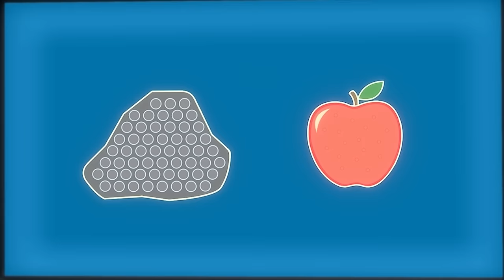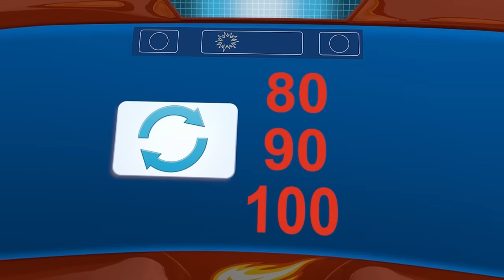Blaze Steam Engine Monster Machine w/ AJ! | Science Game for Kids | Blaze and the Monster Machines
Crusher blocked the tunnel into the mountains, but Blaze and AJ find another tunnel with train tracks! Watch Blaze transform into a steam engine to keep racing, and watch more transformations with AJ, Stripes, Watts, and the rest of the monster machines in this 30 minute science games video for kids!

**ADVERTISEMENT**